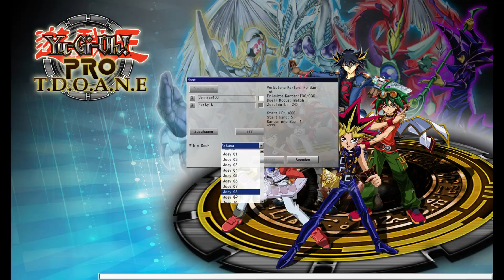Kaiba vs "Pegasus" aka Alister | Let's Play Yu-Gi-Oh Pro #47 [The Dawn of a New Era] 4000LP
Ich: 1b0c5fb8
Mein Cousin: 386c7b96
Zweitaccount: 18411889